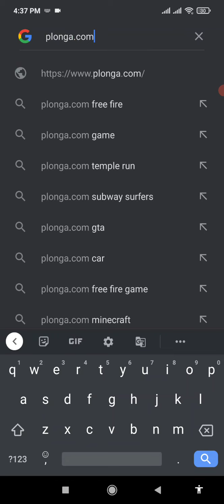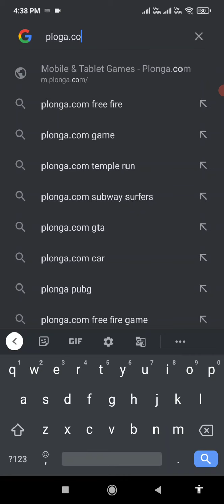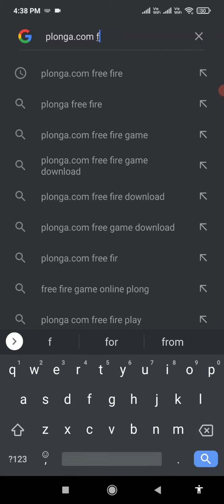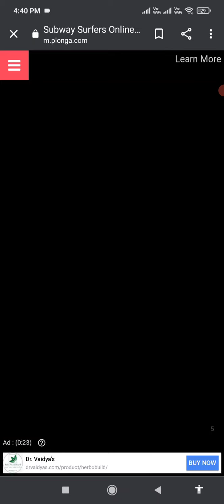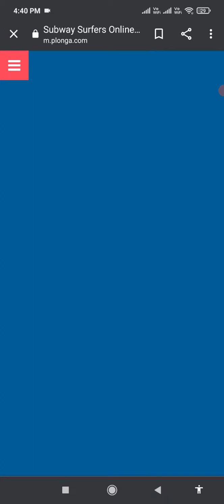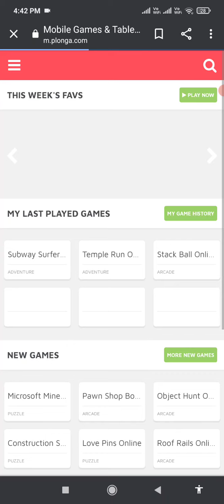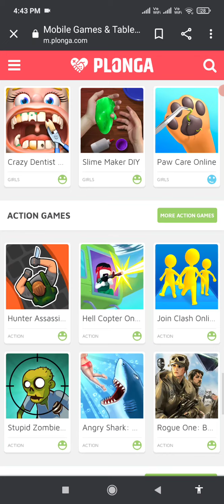HOW TO PLAY GAMES WITHOUT DOWNLOAD